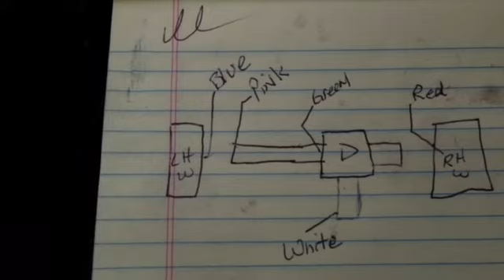Touareg front differential noise